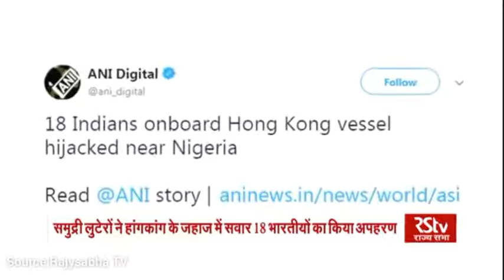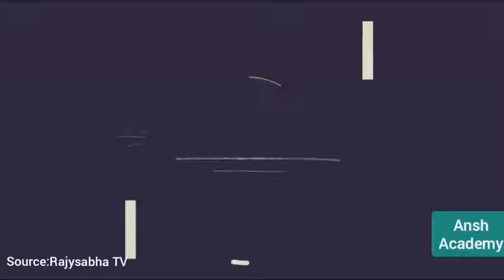पाइरेट्स | समुद्री डकैती के खिलाफ कानून | India' Role || Current Affairs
Current Affair
Current Affairs for Civil Services/UPSC/IAS/PCS/UPSSSC/SSC/UPP/BANK/STATE EXAM/UPSI/RO/ARO.